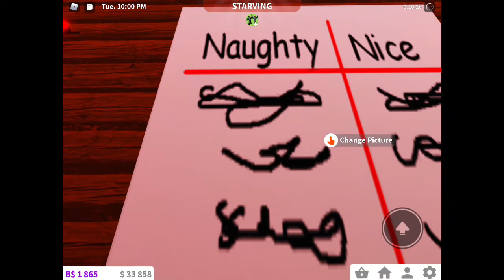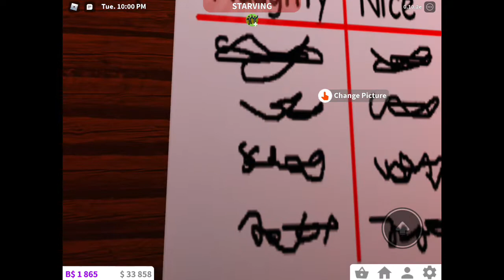A Story Of How Money Ruined Christmas Again! (Welcome To Bloxburg)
Merry Christmas to everyone! I hope your day is going as good as mine from Port Canaveral FL